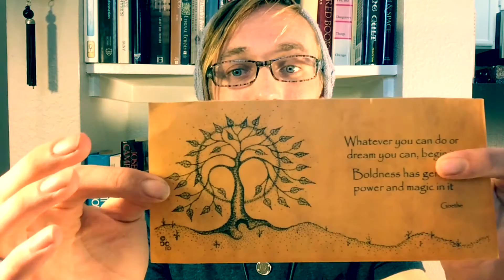Q&A, Veil of Isis, & Happy Thanksgiving!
More of an update video than anything else, I wanted firstly to wish you all a happy Thanksgiving! Ill also be doing a Q&A video soonish so put your questions below! Finally, fo check out Ruth's channel.